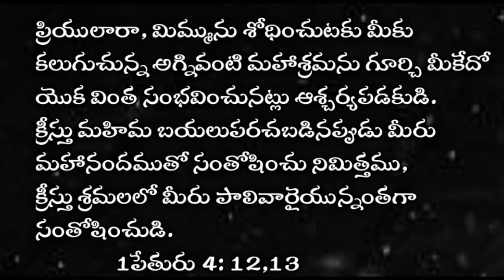April 6 || today's promise || word of God || Daily promise